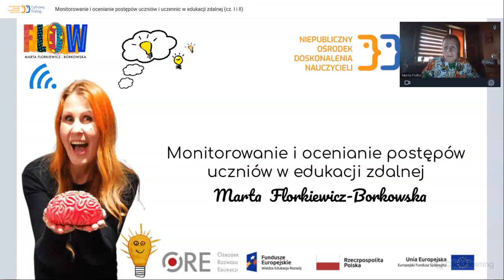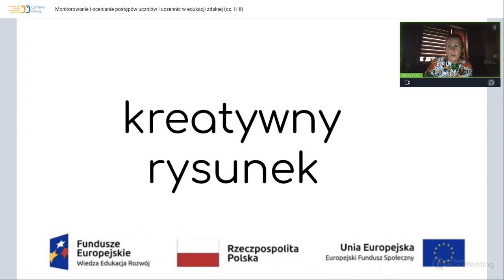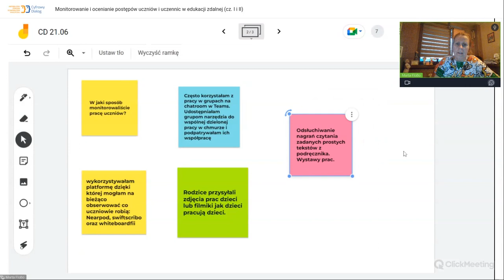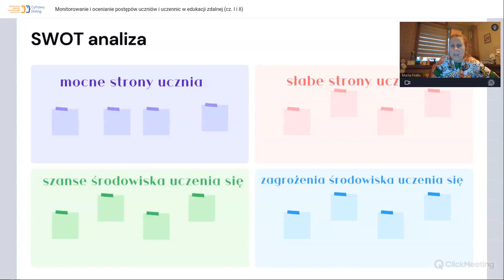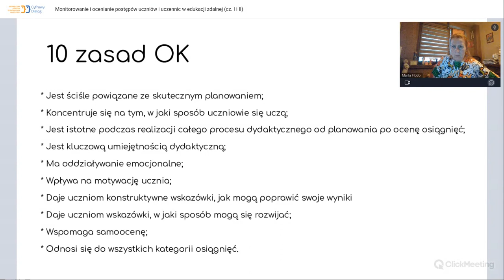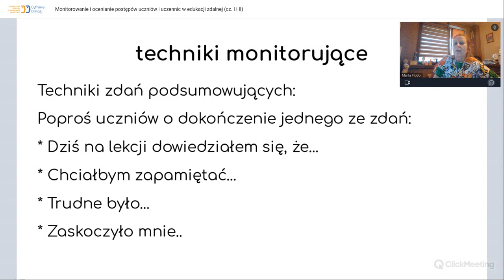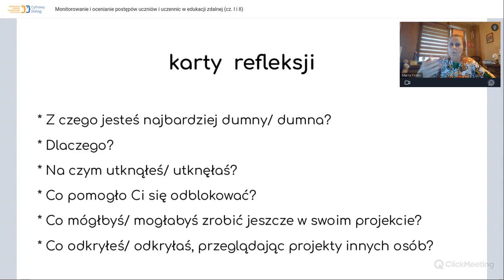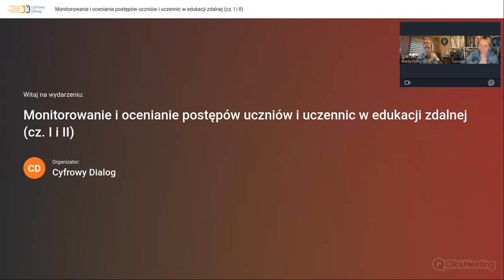Monitorowanie i ocenianie postępów uczniów i uczennic w edukacji zdalnej [Cyfrowe umiejętności...]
Marta Florkiewicz-Borkowska poprowadziła webinar w ramach programu "Cyfrowe umiejętności w świecie nauczyciela i nauczycielki" NODNCyfrowyDialog.

👉 Co ma wspólnego monitorowanie z uważnością?
👉 Jak oceniać i po co?
👉 Jakie narzędzia ułatwiają monitorowanie pracy uczniów w czasie rzeczywistym?
👉 Co zamiast ocen?

Podczas spotkania skupiliśmy się na odnalezieniu odpowiedzi na powyższe pytania, a także poznaliśmy narzędzia dostosowane do nauki w czasie zdalnym oraz wymieniliśmy się pomysłami i inspiracjami związanymi z ocenianiem i monitorowaniem.